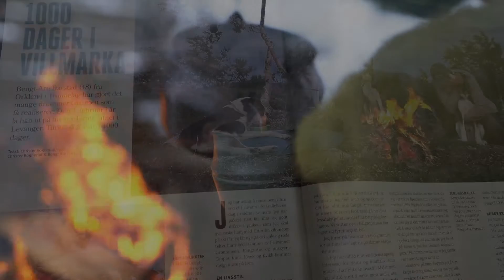Glimt fra de første 6 månedene av prosjekt "1000 dager ute".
Her er noen klipp fra de første 6 månedene. Som sagt innledningvis i videoen: Jeg nyter hver eneste dag!

Vil du se flere og mer innholdsrike oppdateringer så kan du følge meg og prosjektet på :

Musikken er laget og fremført av min gode venn Kristian Raanes.